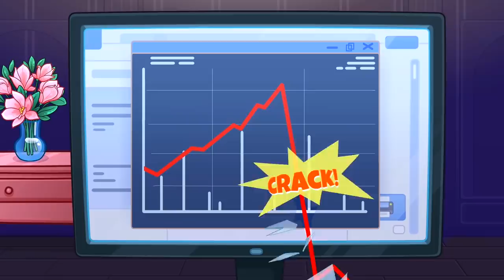Sandwich Runner Challenge || Liza is a Spy!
😱 What? Weird things happen - someone steals Liza's lunch every day! 😡 How is it possible? She has to investigate 🕵️‍♀️ Watch our new video and learn new spy hacks!